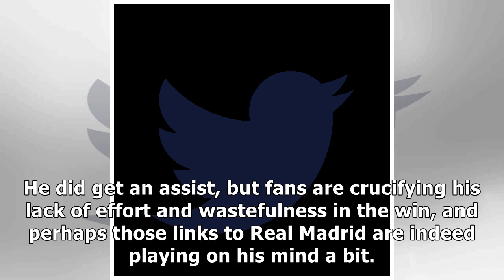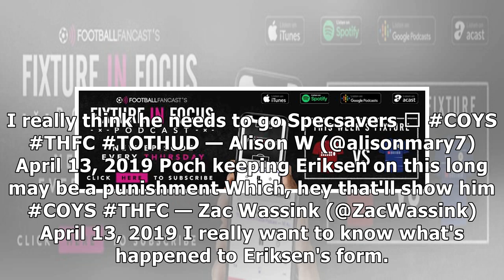"His last season here", "His head really is gone" - These Spurs fans fume at wasteful 27y/o ace